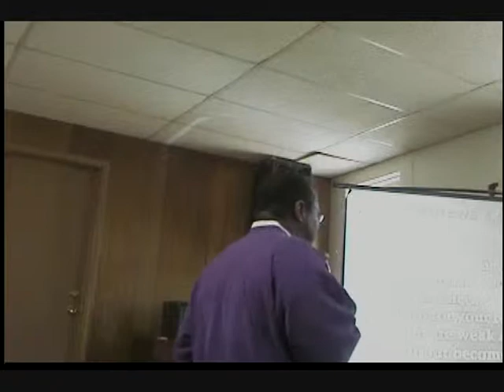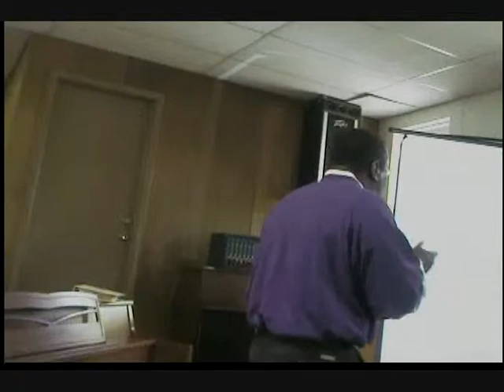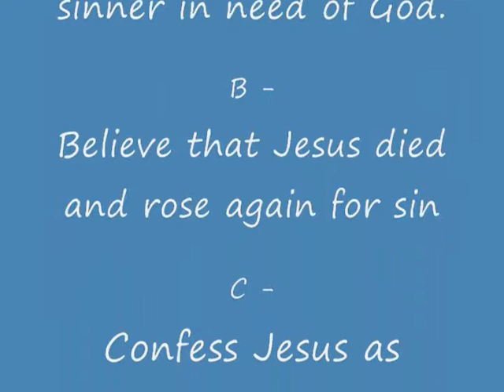Get A Grip Part 1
Hebrews 12:12-13 (NLT)  12 So take a new grip with your tired hands and strengthen your weak knees. 13 Mark out a straight path for your feet so that those who are weak and lame will not fall but become strong.